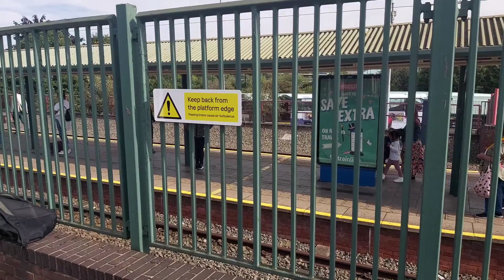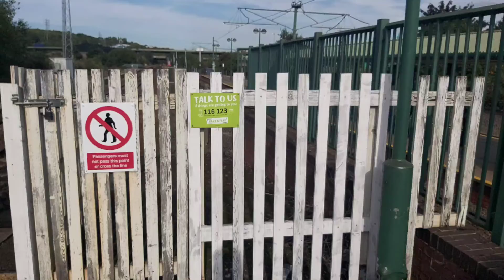Trains and Trams At Meadowhall 13/9/22